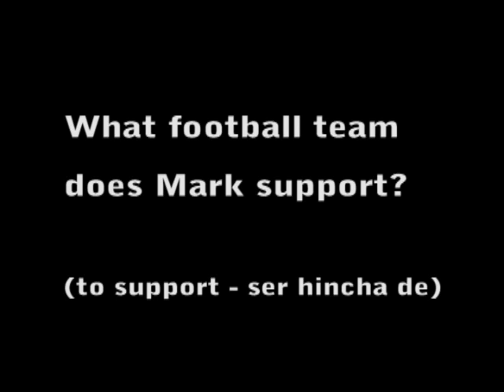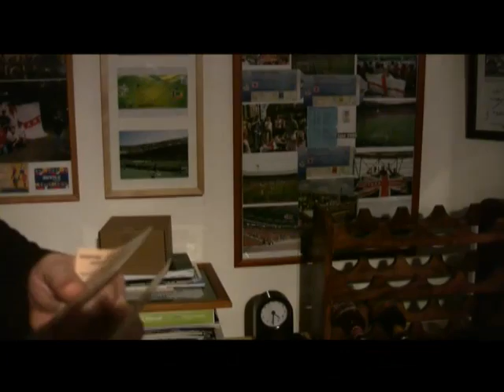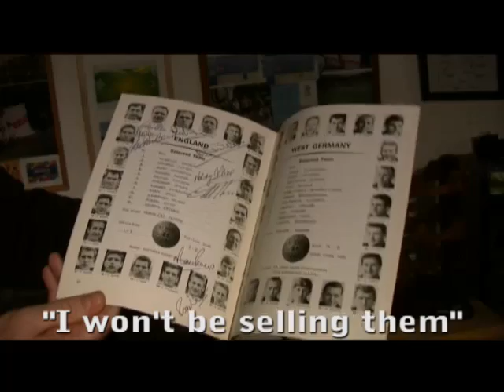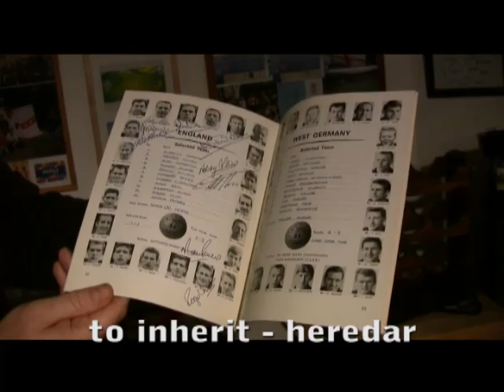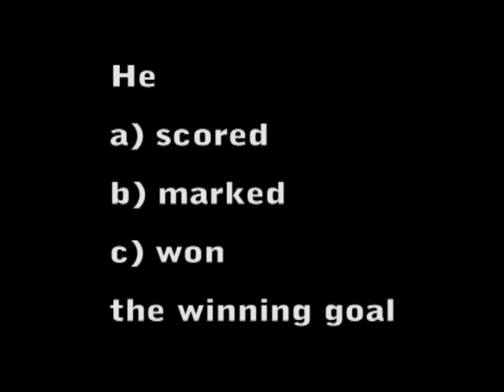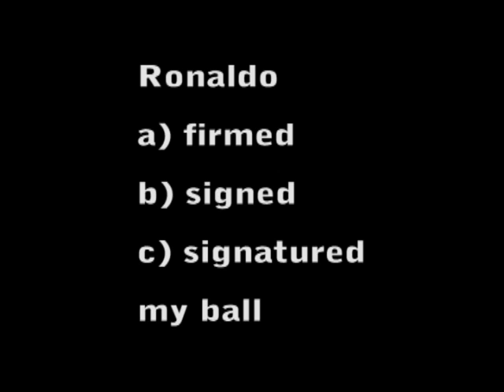Mark on Football.mp4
Mark talks about his favourite hobby, football, and shows his collection of football souvenirs.